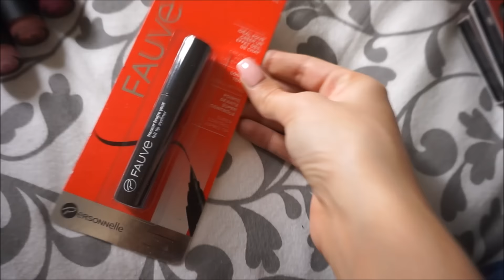VLOG 1 SEPTEMBRE 2016 | NOUVEAU CHEVEUX!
Enfin un nouveau vlog! Je m'excuse j'en fais moins ces temps-ci, mais je vais me rattraper je vous promet! Et voici ma nouvelle couleur de cheveux! C'est le 4.65 de Solfine Natural Color qui ce trouve chez Jean Coutu!

Ma caméra: Sony Alpha a5000.
Mon accent: Québec.
Mon âge: 20 ans.(Ma fête est le 18 avril!)